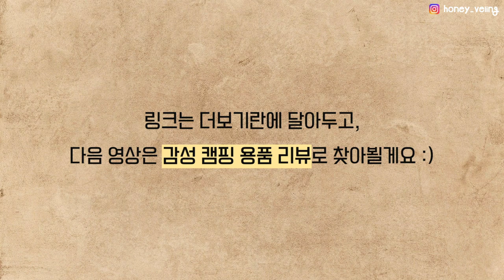나만 알고싶은 서울 한강 차박 명당🚘✨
▪️장소 정보 : 한강 구리시민공원
▪️렌트카 정보 : 스포티지 더볼드 (쏘카 대여 하루 3~4만원)
▪️차박텐트 정보 : 카크닉 차박텐트

▪️차박용품 정보 :
▸ 앵두 줄 조명 100구
▸ 턴테이블 (같은 모델이 없어 비슷한 걸로 알려드려요!)

다음 영상은 감성 캠핑용품 총 정리 리뷰로 찾아뵐게요😊

*쿠팡 파트너스 일환으로 링크로 인한 구매가 이뤄질 경우 일정의 수수료를 받을 수 있습니다!